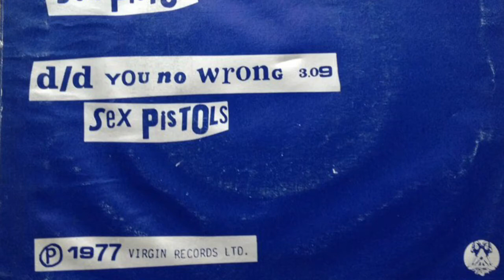Sex Pistols - Did you no wrong (guitar cover)